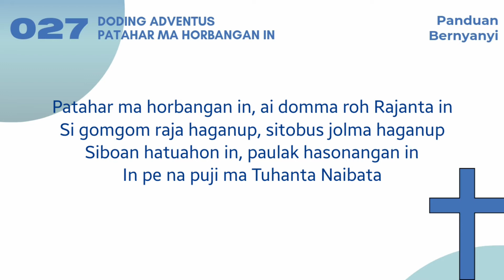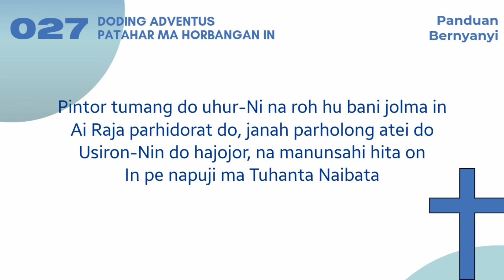Buku Doding Haleluya No 27:1-2 | PATAHAR MA HORBANGAN IN | Panduan Bernyanyi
Panduan Bernyanyi
Buku Doding Haleluya No 27:1-2
Doding Adventus
PATAHAR MA HORBANGAN IN

1. Patahar ma horbangan in, ai domma roh Rajanta in
Si gomgom raja haganup, sitobus jolma haganup.
Siboan hatuahon in, paulak hasonangan in
In pe na puji ma Tuhanta Naibata.

2. Pintor tumang do uhur-Ni na roh hu bani jolma in;
Ai Raja parhidorat do, janah parholong atei do.
Usiron-Nin do hajojor, na manunsahi hita on.
In pe napuji ma Tuhanta Naibata.

🎹 PSR 775
Style: ChristmasWaltz
Tempo: 83

GBU